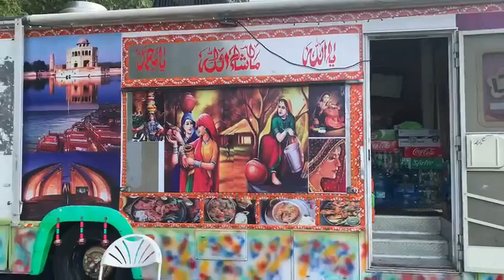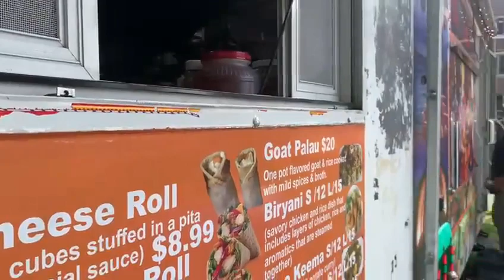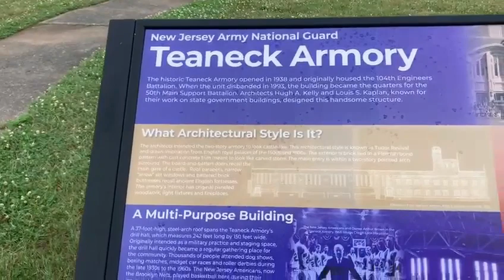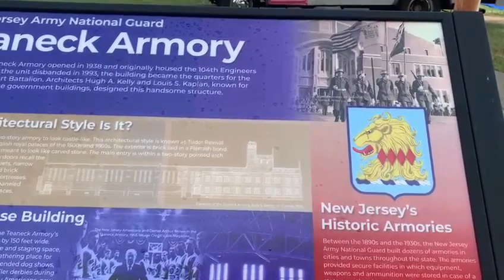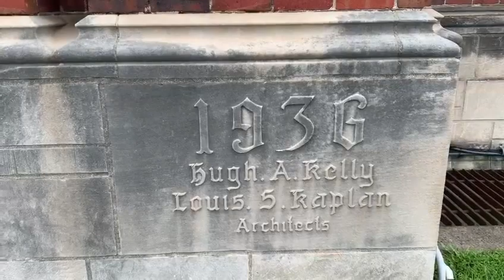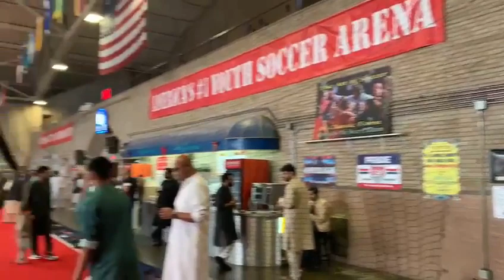Muslim Gathering for Eid Prayer and Festival 1 | Teaneck Armory,New Jersey